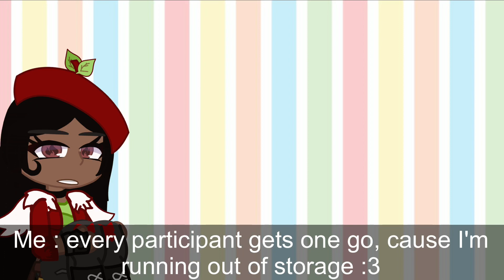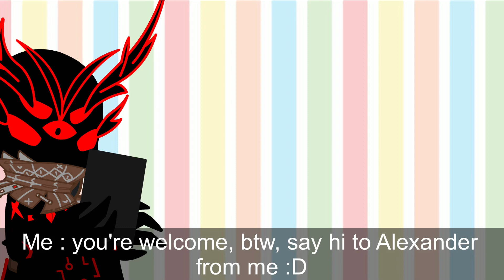2 of my oc's play Dash Tag || Agent Pasta